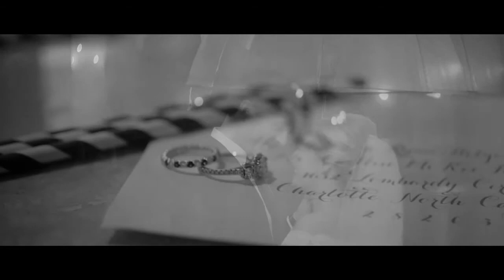Caitlin & Matt Wedding Film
This is a wedding I filmed in Charlotte, NC at the Charlotte Country Club. It's a beautiful venue. Wonderful Couple.